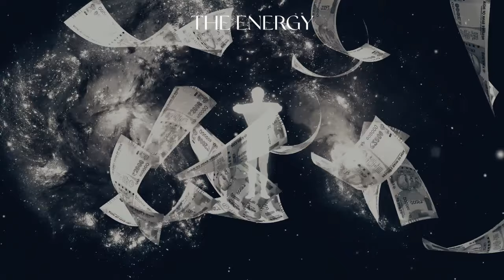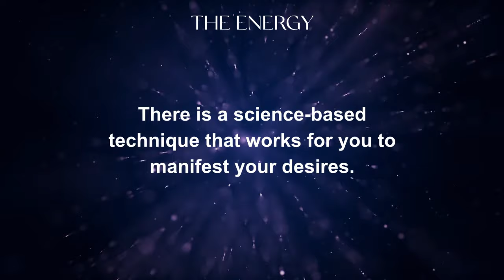WOW! MAGIC THINGS HAPPEN WHEN YOU TRUST THE UNIVERSE